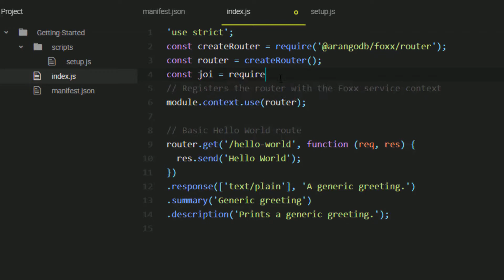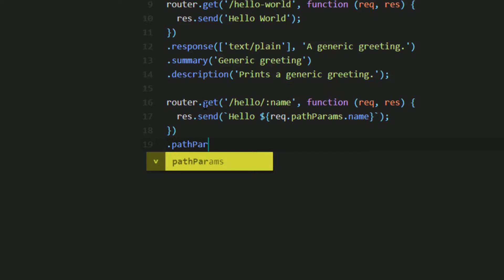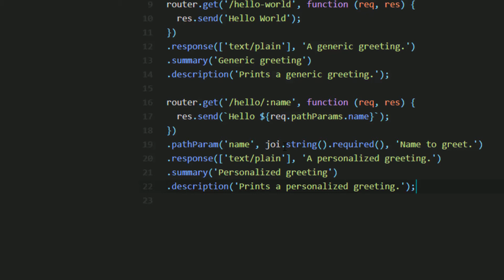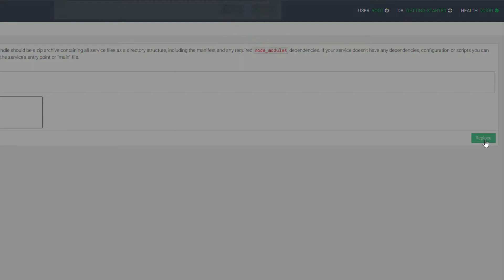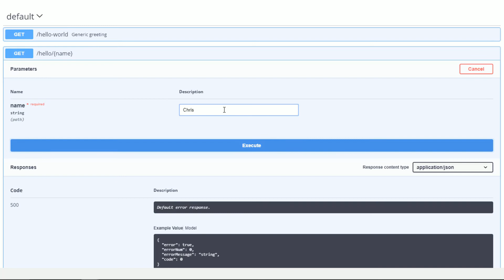04 - Parameters and Validation with Foxx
Make learning even easier by using the ArangoDB managed service, Oasis.

This introduction to Foxx comes from our ArangoDB Fundamentals Course available on Udemy.